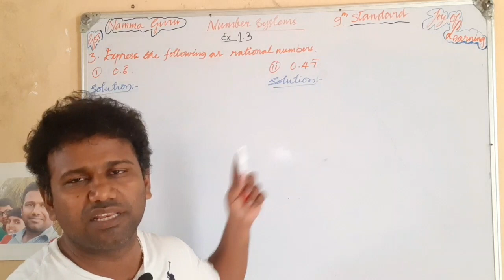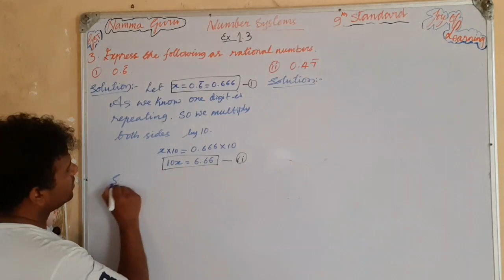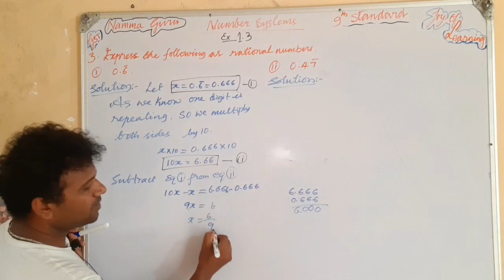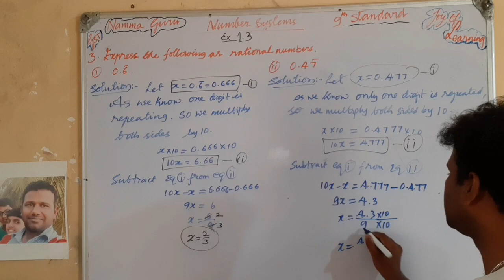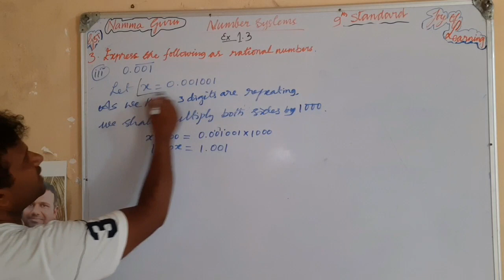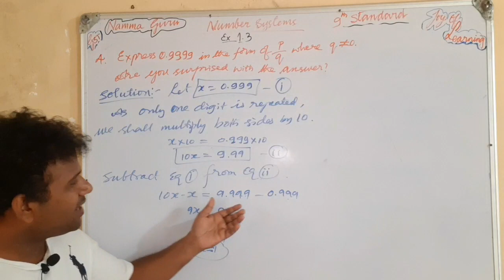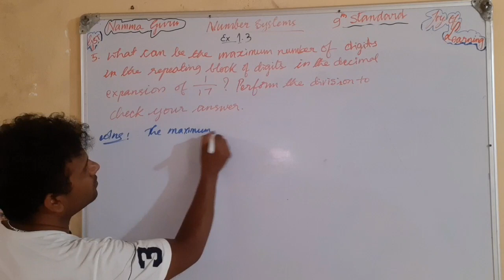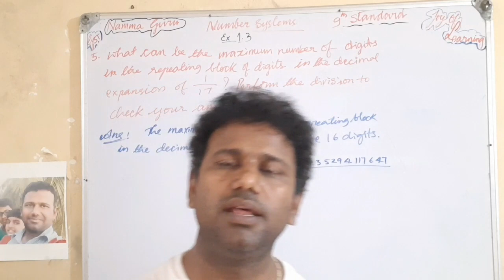Number Systems Excercise 1.3 question number 3 in kannada